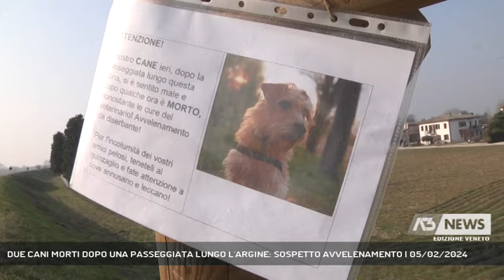DUE CANI MORTI DOPO UNA PASSEGGIATA LUNGO L'ARGINE: SOSPETTO AVVELENAMENTO | 05/02/2024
A3 NEWS Veneto 05/02/2024 - SACCOLONGO - Paura tra i proprietari di cani dopo due casi di sospetto avvelenamento di due bestiole morte dopo una passeggiata lungo l'argine del Bacchiglione tra Selvazzano e Saccolongo.  || Doveva essere la solita tranquilla passeggiata mattutina, il percorso abituale lungo l'argine del Bacchiglione tra Saccolongo e Selvazzano, ma durante il tragitto il cagnolino corre in mezzo alle sterpaglie e da quel momento inizia il suo calvario. A raccontare cosa è accaduto al piccolo Leo, la sua padrona Alessandra. Il cagnolino infatti è deceduto poche ore dopo e il sospetto è che sia stato avvelenato.Sul certificato di decesso, si legge chiaramente "sospetto avvelenamento" la scampagnata tra le erbacce è stata fatale, il cagnolino è peggiorato in pochi minuti anche sotto gli occhi del veterinario che lo stava curando.Cosa abbia provocato l'avvelenamento lo stabiliranno gli accertamenti dell'Istituto Zooprofilattico di Legnaro. Purtroppo però il caso del piccolo Leo non è il solo.La zona è sempre la stessa, così Alessandra ha deciso di appendere un cartello per avvisare i proprietari che portano i cani a passeggio in quel tratto di argine di Bacchiglione. Lanciando anche un appello rilanciato attraverso i nostri microfoni e le chat whatsapp dei vari gruppi. Grazie al tam tam una donna è riuscita a fermare in tempo il suo cagnolino prima che si avventurasse tra le sterpaglie nel punto in cui il povero Leo è stato avvelenato. (Servizio di Valentina Visentin) - Segui Antenna Tre anche sul digitale terrestre! Visita il sito